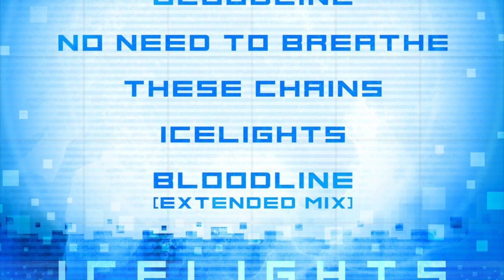KRØLL - Icelights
Release video - teaser for the EP Icelights - released worldwide on February 5th, 2021

Most synthpop fans will know Kristian Krøll as the lead singer and frontman in the renowned Danish synthpop band Fake The Envy.

Fake The Envy is a trio, playing electronic music inspired by the 80's and 90's traditional synthpop genre, but with synths and samplers as the main instruments. Influence by Depeche Mode, Erasure, Front 242, Mesh, Ton Sur Ton and Iris is easily recognized. However Fake The Envy possess their very own unique sound.
Kristian Krøll and Kent Ricard Petersen started Fake The Envy in 2001 and later on Jonas Gudjonsson has joined. The band gained some attention with their debut release “As The Fall…” in 2006, and the album was very well received, particularly in Germany and the US.
Their second full-length album ”Blind” from 2007 got licensed for the North-American market to the US-based label Section 44. ”Blind” proved their strong compositional abilities and their fine nose for moody synthpop melodies. Tracks like Broken, Tell Me Tell Me, and Sweep Us All Away is well known to most synthpop fans.
In 2008 the EP “Interlude” was released, with the now legendary synth tracks Wretched Ground and Call Me Fallen.
In 2013 Fake The Envy released the album Disintegrate, with the acclaimed tracks Twisted, Phantom Image Princess and Vaporized. Although Fake The Envy still plays a concert occasionally, they haven’t released any new material.

Now, after almost 10 year’s break Kristian Krøll is back as just KRØLL. KRØLL is Kristian’s solo side project, although you will of course recognize Fake The Envy in the sounds and lyrics, as well as the intense and characteristic voice of Kristian.
Kristian has a deep love for both new and vintage synths, and he likes all other sound-generating devices (electronic or not). Many fans of 80’s synth music will recognize inspiration in Krøll’s music from both Depeche Mode, Mesh, Iris and Ton Sur Ton. Kristian describes his music as Melodic Electronica - Reaching Inner Space, Conquering Outer Space.

Town And Towers Records are thrilled to release the EP, ICELIGHTS with the amazing synth sounds, lyrics and voice of Kristian Krøll.
The EP will be released worldwide for all synthpop lovers around the world to enjoy - from fans in South America, through Europe and all the way to Asia. Watch out for the EP